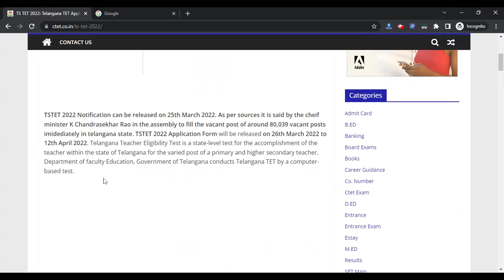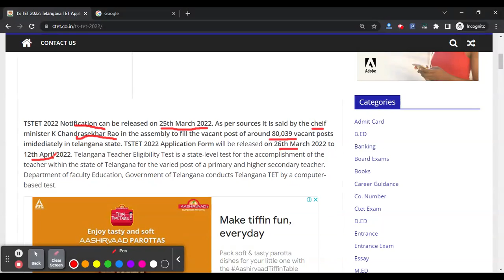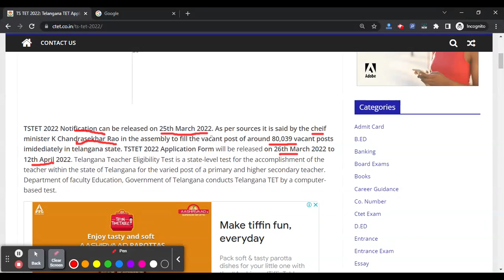TSTET 2022 Notification - Check When Will Application Released, TSTET 2022 Exam Date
For Study Material